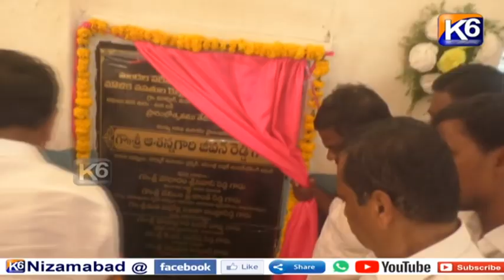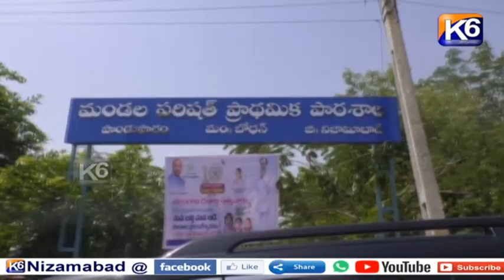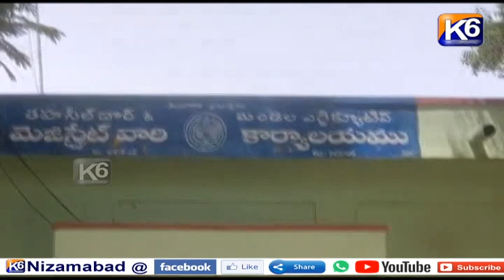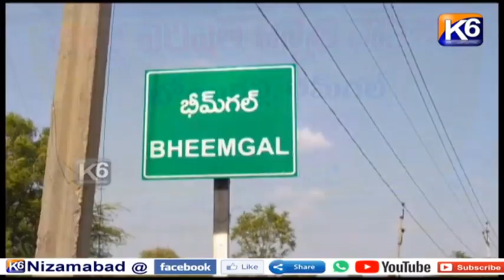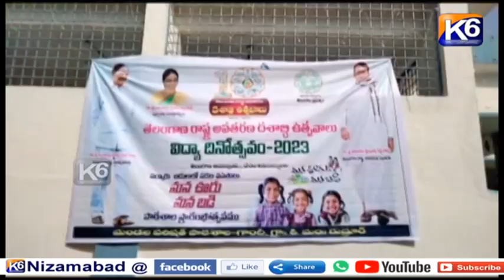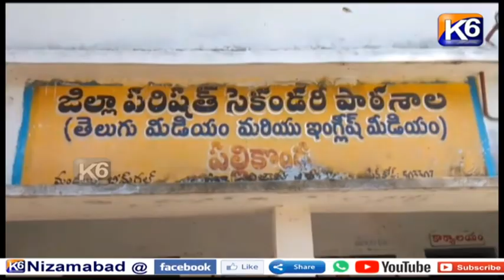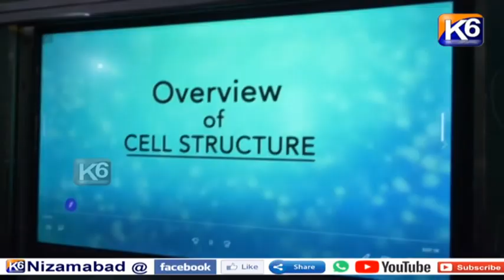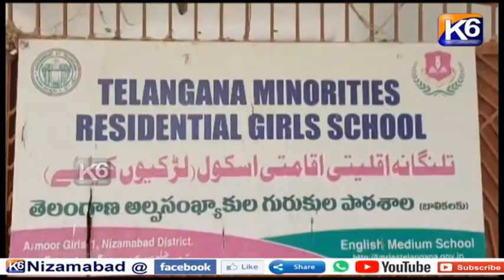GTPL Daily news || 20 - 06 - 2023 || 7 30 pm